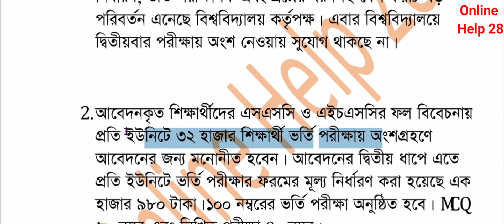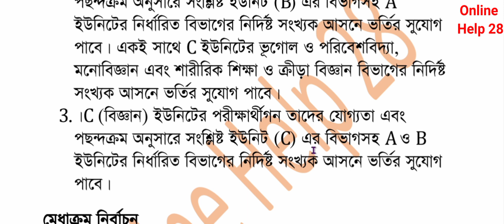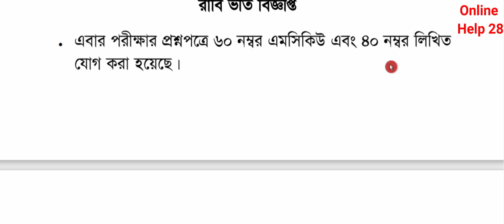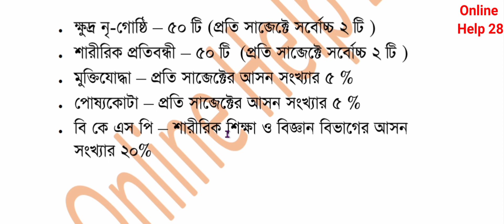Rajshahi University admission 2022-23 । রাজশাহী বিশ্ববিদ্যালয় ভর্তি তথ্য ২০২২-২৩ । RU Amission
rajshahi university admission 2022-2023 । রাজশাহী বিশ্ববিদ্যালয় ভর্তি তথ্য ২০২২-২০২৩  । rajshahi university admission update

Related keywords,
রাজশাহী বিশ্ববিদ্যালয়ে ভর্তি হতে কত পয়েন্ট লাগবে ২০২২,
রাজশাহী বিশ্ববিদ্যালয় নিউজ,
রাজশাহী বিশ্ববিদ্যালয় ভর্তি তথ্য ২০২০-২০২১,
রাজশাহী বিশ্ববিদ্যালয়ের ভিসির তালিকা,
রাজশাহী বিশ্ববিদ্যালয়ের নতুন ভিসি,
রাজশাহী বিশ্ববিদ্যালয় শিক্ষক তালিকা,
রাজশাহী বিশ্ববিদ্যালয়ের ওয়েবসাইট,
রাজশাহী বিশ্ববিদ্যালয় সার্কুলার,
রাজশাহী বিশ্ববিদ্যালয় ভর্তি পরীক্ষার মানবন্টন,,
রাজশাহী ভর্তি পরীক্ষার তারিখ,
রাজশাহী বিশ্ববিদ্যালয় সার্কুলার ২০২২,
রাজশাহী বিশ্ববিদ্যালয় ভর্তি ফি কত ২০২২
রাজশাহী ভর্তি বিজ্ঞপ্তি ২০২২,
রাজশাহী বিশ্ববিদ্যালয় ভর্তি ২০২১-২০২২,
রাজশাহী বিশ্ববিদ্যালয় ভর্তি সার্কুলার ২০২২ pdf,
রাজশাহী বিশ্ববিদ্যালয় ভর্তি পরীক্ষার প্রবেশপত্র,
রাজশাহী বিশ্ববিদ্যালয় ভর্তি তথ্য ২০২২-২০২৩,
রাজশাহী বিশ্ববিদ্যালয় ভর্তি পরীক্ষার তারিখ ২০২১-২০২২,
রাজশাহী বিশ্ববিদ্যালয় ভর্তি পরীক্ষার তারিখ ২০২৩,
রাজশাহী বিশ্ববিদ্যালয় ভর্তি খ ইউনিট,
রাজশাহী বিশ্ববিদ্যালয় ভর্তি ক ইউনিট,
rajshahi university admission,
rajshahi university website,
rajshahi university result,
rajshahi university area,
rajshahi university hall list,
rajshahi university ranking,
rajshahi university wikipedia,
rajshahi university paragraph,
rajshahi university admission circular 2022,
rajshahi university admission 2023,
rajshahi university admission circular 2022 pdf download,
rajshahi university admission result 2022,
rajshahi university admission login,
rajshahi university website,
dharajshahi ka university admission 2023-24,
rajshahi result,
rajshahi university admission 2023-24,
rajshahi university admission exam date 2023,
rajshahi university login,
rajshahi university admission 2023 syllabus,
dhaka university admission circular,
rajshahi university admission requirements,
dhaka university admission result,
dhaka university admission short syllabus 2023,
admission.du.ac.bd result,
dhaka university admission exam date 2023,
du.ac.bd student login,
du short syllabus pdf download,
du admission,
du.ac.bd admission,
rajshahi university admission date 2023,
rajshahi university admission circular,
du.ac.bd admission,
dhaka university admission login,
rajshahi university admission requirements for english medium students,
rajshahi university admission 2022-23,
rajshahi ,

রাজশাহী বিশ্ববিদ্যালয় ভর্তি পরীক্ষা, রাজশাহী বিশ্ববিদ্যালয় ভর্তি, ru Admission Test, ru Admission, rajshahi university Admission 2023 Update, RU admission, RU admission 2023, RU admission circular, RU admission test 2023, RU admission 2023, রাজশাহী বিশ্ববিদ্যালয়  ভর্তি বিজ্ঞপ্তি ২০২২-২৩,RU ভর্তি ২০২২-২৩, RU admission test 2023, ru admission test 2023 bd, রাজশাহী বিশ্ববিদ্যালয়  ভর্তি পরীক্ষা ২০২৩ আপডেট, রাজশাহী বিশ্ববিদ্যালয়  ভর্তি পরীক্ষা ২০২৩ নতুন UPDATE,